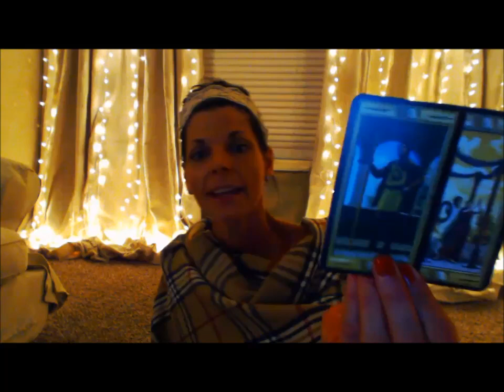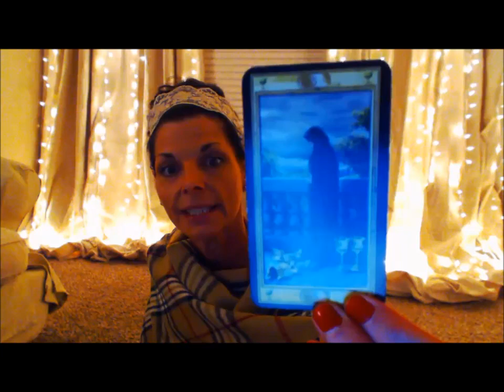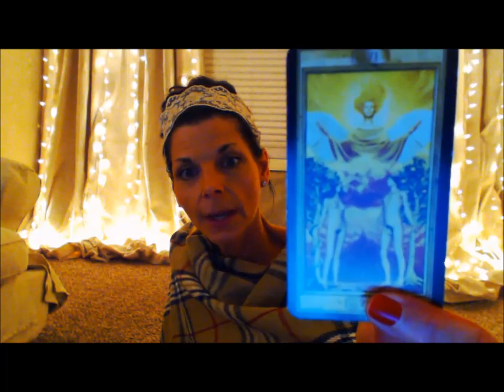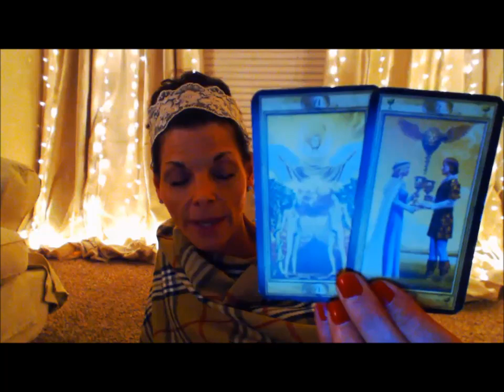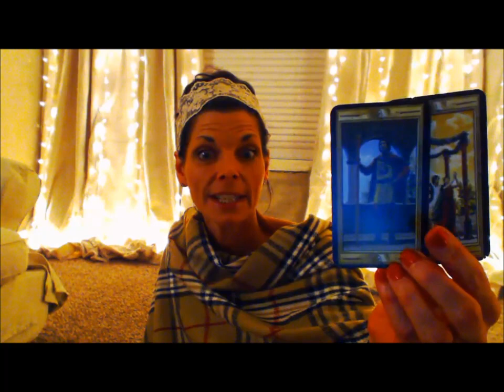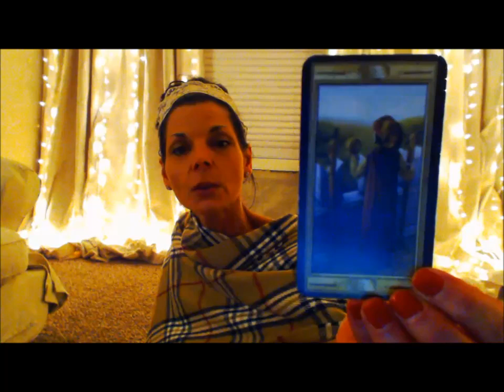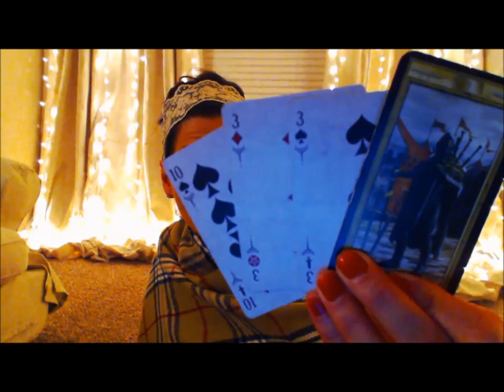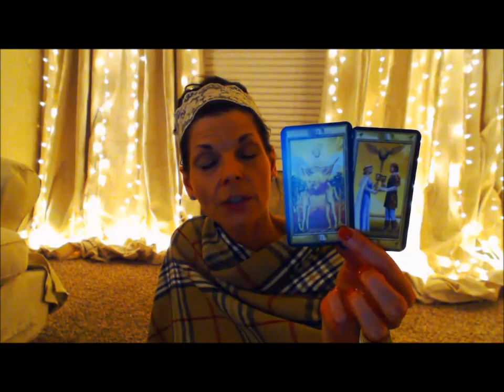CAPRICORN NOVEMBER TAROT READING